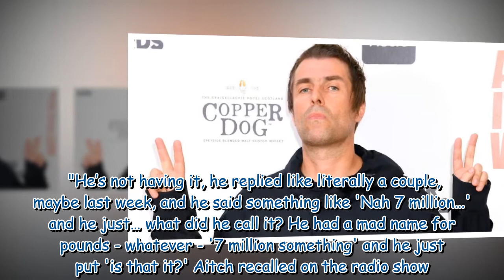Liam Gallagher turns down '£7million offer' to feature on track by rapper Aitch